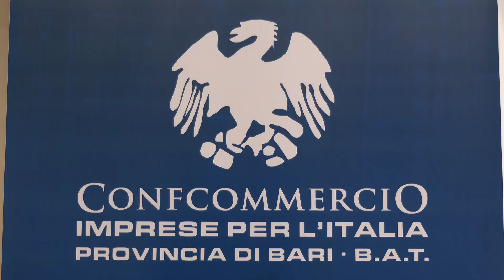Troppi negozi chiudono, occorre una rigenerazione urbana